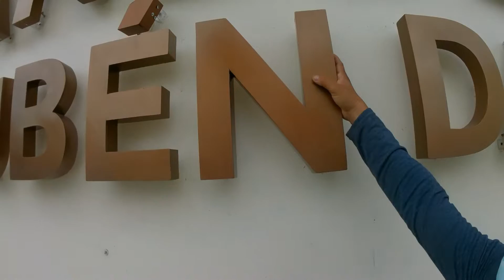03 San Salvador en 4k NO NOS DEJARON ENTRAR al MERCADO NUEVO HULA HULA mira lo que nos pasó, juela!!